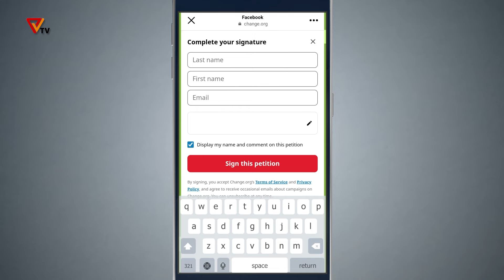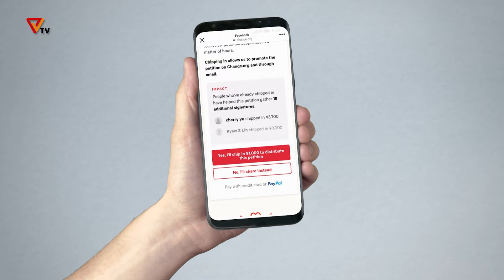သင့်သားသမီးတွေရဲ့ အနာဂတ်အတွက် အခုပဲ ပါဝင် Sign ထိုးလိုက်ပါ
အားလုံးရဲ့ မျိုးဆက်သစ်လူငယ်တွေကို စစ်ကျွန် ဘဝ သွတ်သွင်းဖို ကြိုးစားတဲ့ လုပ်ရပ်ကို ကိုယ်တတ်နိုင်တဲ့ နည်းနဲ့ ဝိုင်းဝန်းဆန့်ကျင်ကြကြဖို့ “အဓမ္မစစ်သားစုဆောင်းမှု ဆန့်ကျင်တိုက်ဖျက်ရေး လူထုလှုပ်ရှားမှု” လက်မှတ်ထိုးကမ်ပိန်းမှာ ပြည်သူတွေ ပါဝင်နိုင်အောင် Petition မှာ ပါဝင် လုပ်ဆောင်နည်းအဆင့်ဆင့်ကို အသေးစိတ် ရှင်းပြထားပါတယ်။

“အဓမ္မစစ်သားစုဆောင်းမှု ဆန့်ကျင်တိုက်ဖျက်ရေး လူထုလှုပ်ရှားမှု” လက်မှတ်ထိုးကမ်ပိန်းမှာ ပါဝင်လိုသူတွေအနေနဲ့ ကိုဝင်ရောက်ပြီး ပါဝင်နိုင်ပါတယ်။